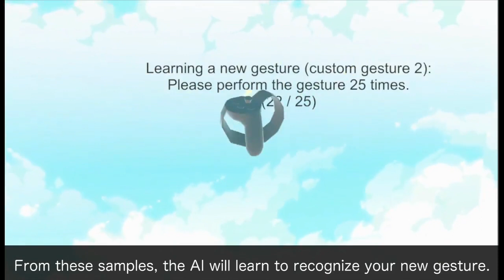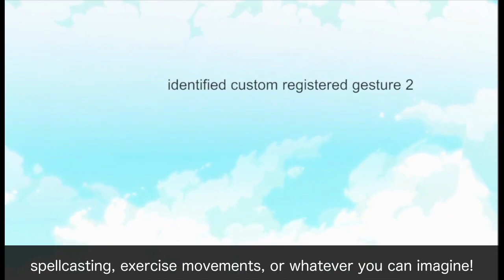MiVRy - 3D Gesture Recognition AI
What if you could train any 3D gesture for your game or software in 30 seconds?

Introducing our 3D Gesture Recognition Library, a machine learning library designed to help game, app, and experience developers quickly and reliably program gesture input for Unity, Unreal, and (basically) any software in their pipeline.